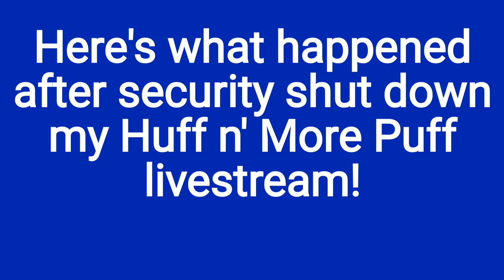The AMAZING CONCLUSION to My Huff n' More Puff Livestream!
Here's what happened after security forced the camera to stop rolling!